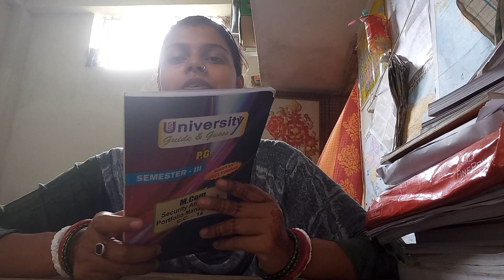औरत की रोजमर्रा की जिंदगी | My Morning Routine Healthy & Productive Habits | Subah 5 amto 10 pm tak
औरत की रोजमर्रा की जिंदगी | My Morning Routine , Healthy & Productive Habits, Subah 5 amto 10 pm ,
सुबह 5.00 बजे उठ कर घर का सारा काम कैसे करती हूँ बिना किसी की मदद के औरत की रोजमर्रा की जिंदगी
My busy Sunday Morning Routine 🌸
My busy Sunday Morning Routine , miniblog ,shorts, morningroutine,औरत की रोजमर्रा की जिंदगी

Your Quires,
 My Morning Routine
Healthy & Productive Habits
Subah 5 baje se rat ke 10 tak ka routine
 main kaise manage Karti hu akele sab kuch
IndianMomKanchan
Scientific Daily Routine Every Man Should DOdaily routine
morning routine
daily routines,routine
5am morning routine
night routine
strong daily routine
daily
esl daily routines
healthy routine daily
daily routine english perfect daily routine
esol daily routines
talk about daily routine
daily routine in englishwhat is your daily routine